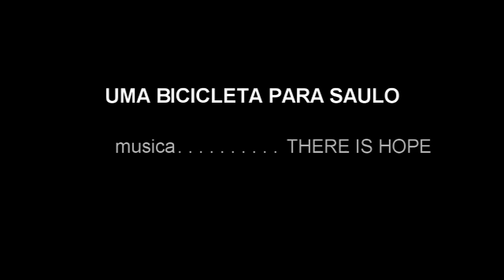CAMPANHA: UMA BICICLETA PARA SAULO